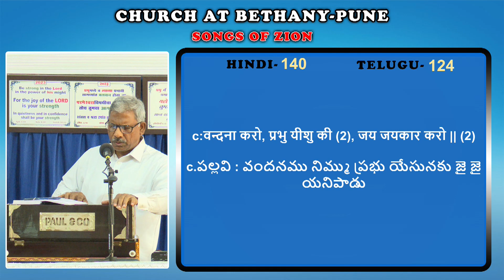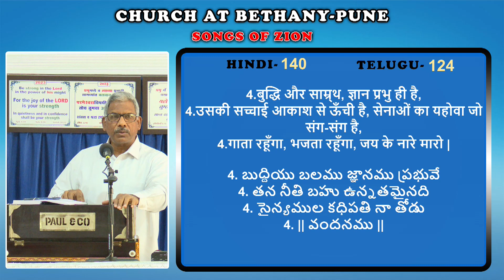SONG OF ZION || HINDI- 140 || VANDAN KARO ,PRABHU YEESHU KEE || वन्दन करो, प्रभु यीशु की